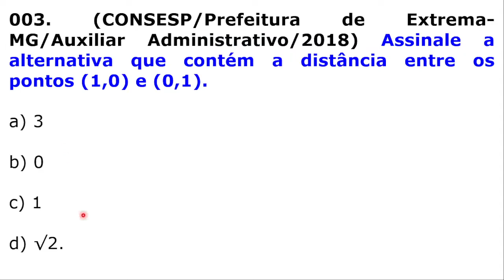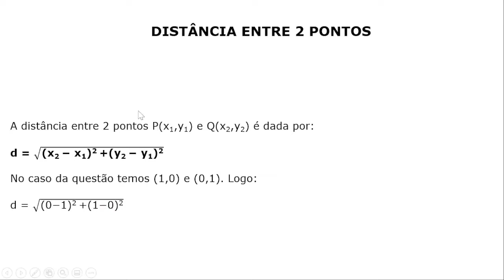#003 - Calculando a Distância entre os pontos (1, 0) e (0, 1)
Questão da banca CONSESP em que o candidato(a) deve calcular a Distância entre 2 pontos por várias vezes.

Concurso da Prefeitura de Extrema-MG, do ano de 2018, para o cargo de Auxiliar Administrativo.